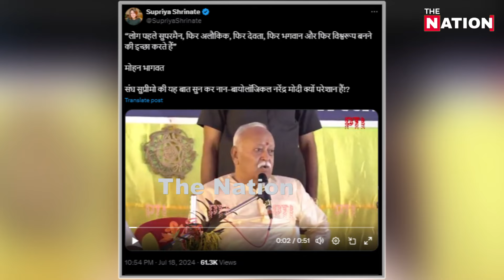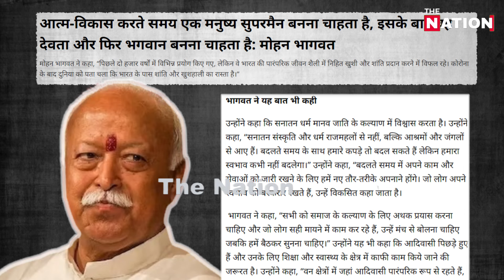मोहन भागवत ने मोदी को भरे मंच पर जलील कर दिया?